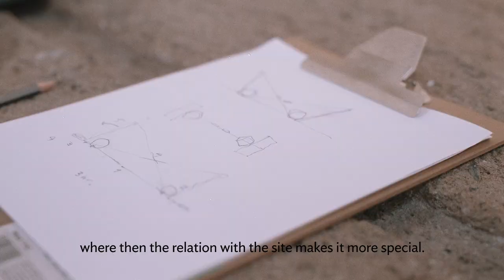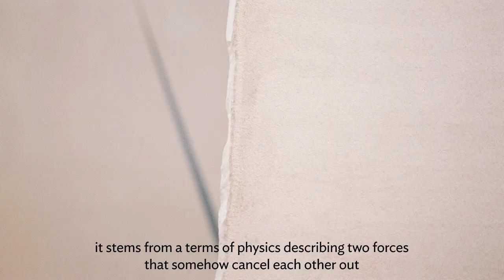Jose Dávila, Fuerzas Opuestas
Kewenig is delighted to present the first exhibition of Jose Dávila with the gallery in our Palma space. Entitled ‘Fuerzas Opuestas’, Dávila’s monumental installation was conceived especially for the oratory, building a dialogue between his raw materials and the unique architecture of the 13th-century chapel.

Videographer: Elena Rotger
Fix photography: Guillem Alzina